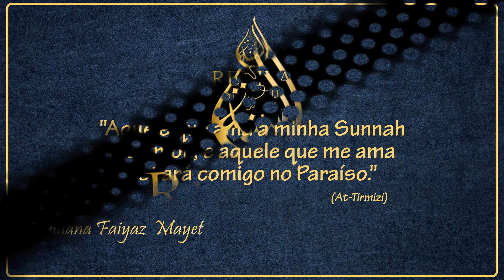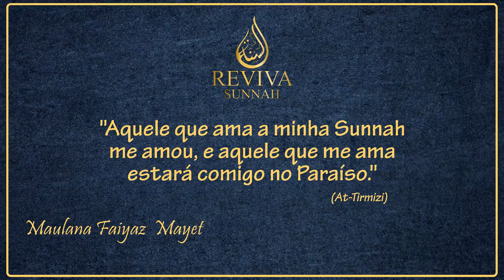Honrar o Háfiz | Maulana Faiyaz Mayet